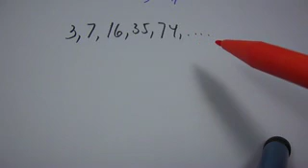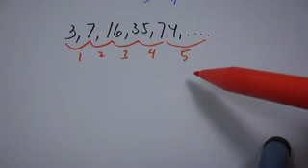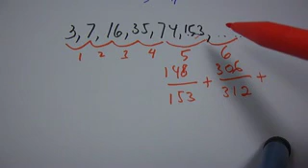Deret Geometri variasi barisan aritmetika dan pola